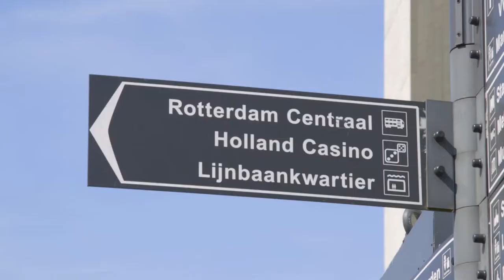Shell vlog van Petra Hoofdkantoor